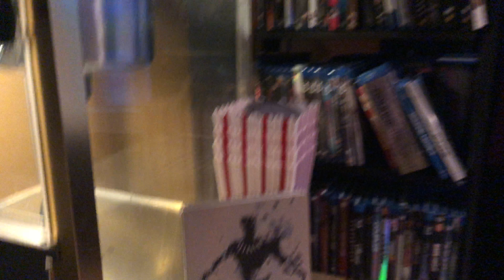My Home Theater 4K Sony VPL-VW385ES Projector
Here's a little clip that has been requested a few times now. This is for you Chandu! ;-)